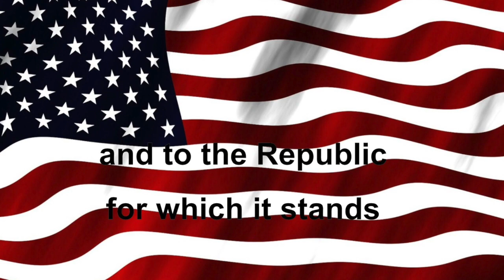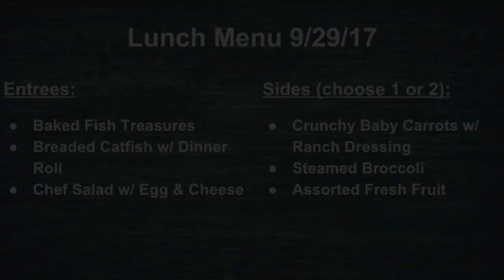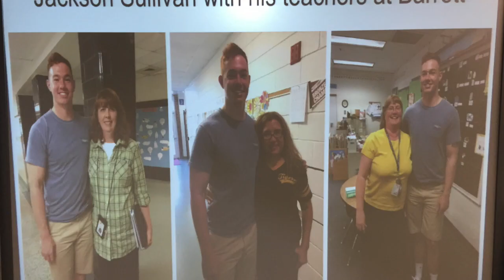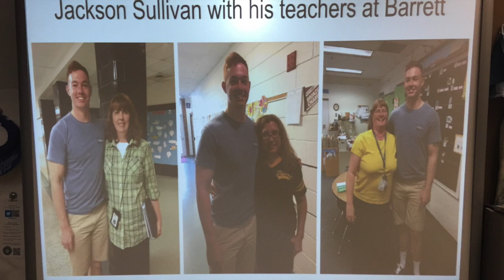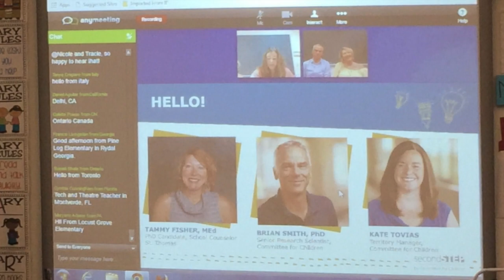Tiger TV 9-29-17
Friday's Tiger TV 9-29-17